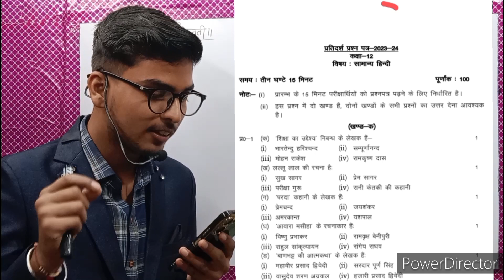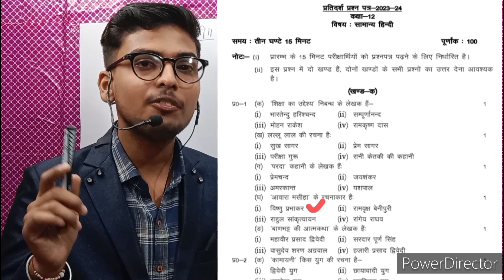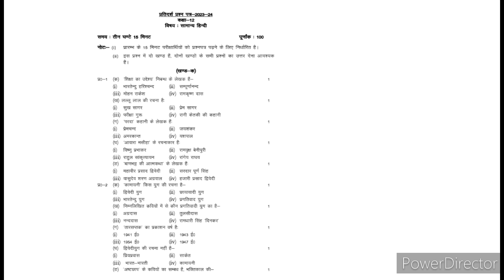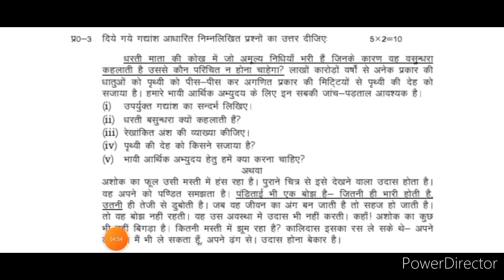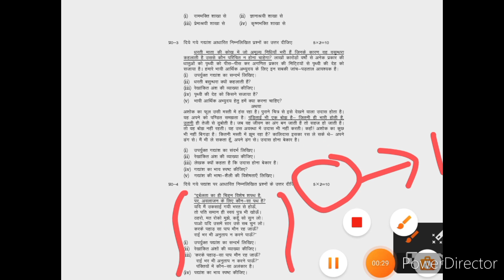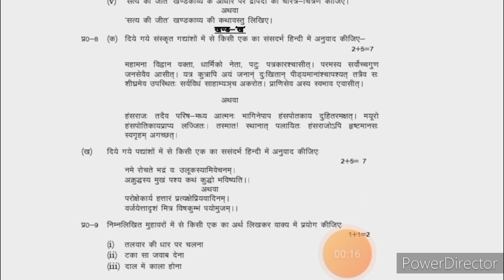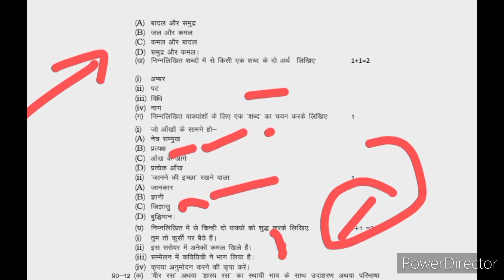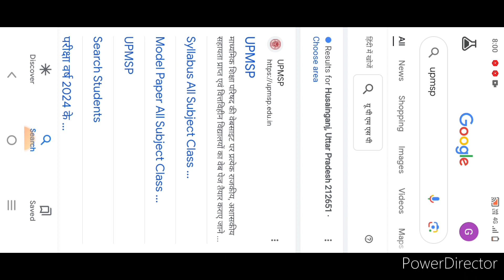12th Hindi बोर्ड परीक्षा वाला पेपर/100 में 100 पक्का करो जल्दी 😱😱/12th hindi model paper 2024/Hindi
12th Hindi बोर्ड परीक्षा वाला पेपर/100 में 100 पक्का करो जल्दी 😱😱/12th hindi model paper 2024/Hindi

Hlw friends

Is video me apko class 12 Hindi ka viral model paper btaya gya hai
12th Hindi बोर्ड परीक्षा वाला पेपर/100 में 100 पक्का करो जल्दी 😱😱/12th hindi model paper 2024/Hindi

12th Hindi बोर्ड परीक्षा वाला पेपर/100 में 100 पक्का करो जल्दी 😱😱/12th hindi model paper 2024/Hindi

12th hindi model paper
12th hindi model paper 2024
class 12 hindi model paper with solution
class 12 hindi model paper 2024 up board
hindi class 12th model paper 2024
hindi model paper 2024
up board class 12th hindi model paper 2024
12 hindi model paper
hindi model paper with solution
12th hindi ka viral paper
class 12 hindi viral paper
12th hindi ka viral paper
12th hindi model paper 2024
12th hindi model paper
class 12 hindi model paper
12th hindi viral question 2024
12 hindi model paper
class 12 hindi viral paper 2024
12th class hindi viral objective 2024
12th hindi model paper up board
up board sanskrit,up board hindi
class 12th hindi real board paper 2023-24 up board
up board hindi model paper
class 12 hindi paper 2024 up board
12th hindi real board paper 2023-24 up board
up board class 12th hindi model paper 2023
up board model paper 2024 class 10 hindi
cbse 2024
cbse board exam 2024 latest news
cbse exam,cbse class 12 board exam 2024
cbse class 10 board exam pattern 2024
cbse 2024 boards,cbse board exam 2023
cbse class 12th board exam 2023-24
board exam 2024 update
cbse 2024 board exam
up board exam 2024 syllabus